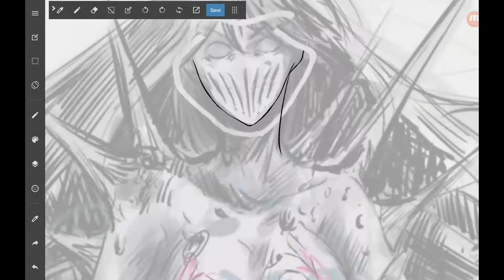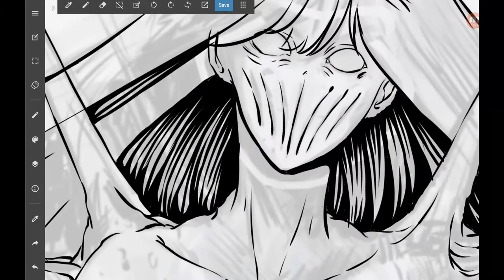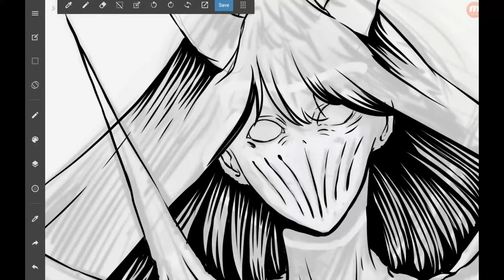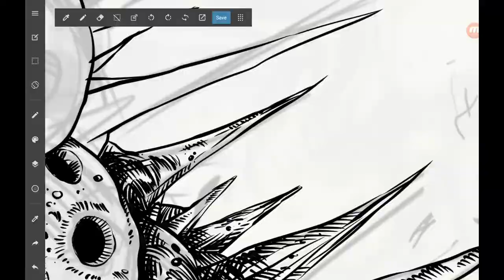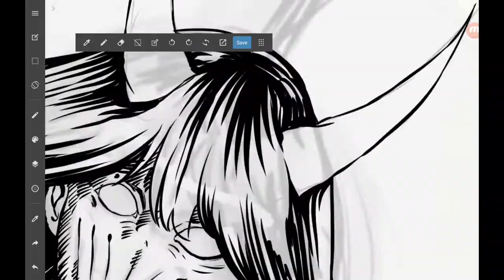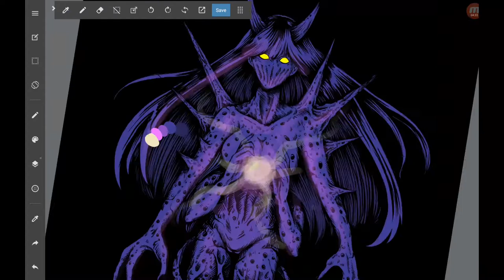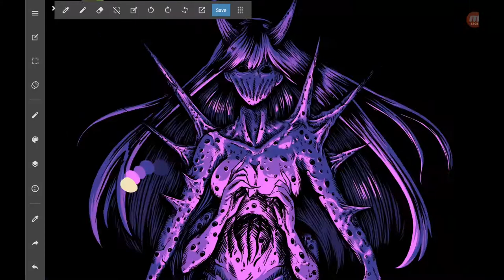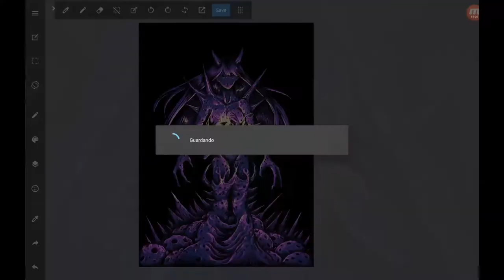SPEEDPAINT - Virus Breeder - M4T4R (MX) (Deathcore illustration)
¡Hola! Me comisionaron para hacer este diseño de la banda mexicana MATAR y como ven traté ahora sí de grabar todo el proceso aunque al final edité algunos colores ya directamente en mi PC.
 ¡Abayo
 Software: Medibang Paint. Samsung Galaxy Tab